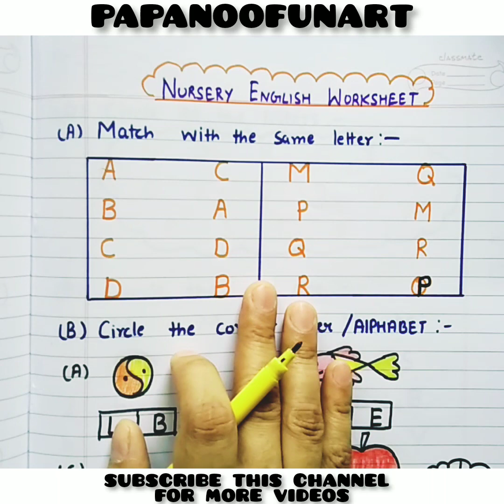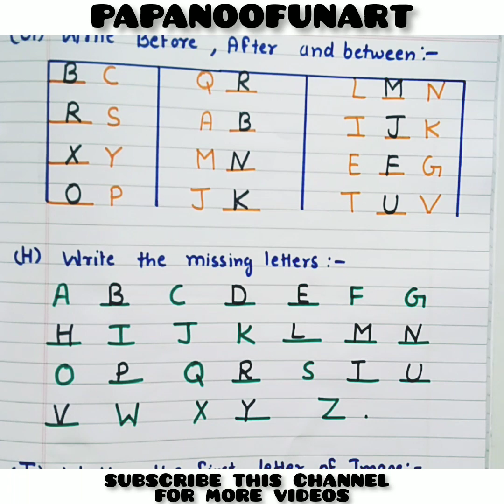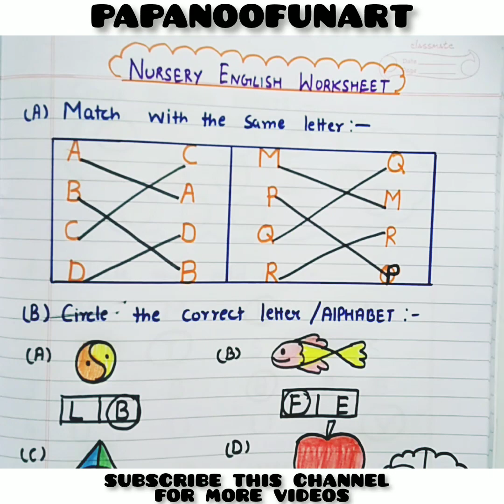nursery english worksheet.nursery के बच्चो को कया और कैसे पढाऐ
nursery english worksheet.
english worksheet for nursery class.
alphabet exercises for nursery.
daily practice worksheets for kids.
bachokokaisepadhaye
nursery के बचचो को कैसे पढाऐ|